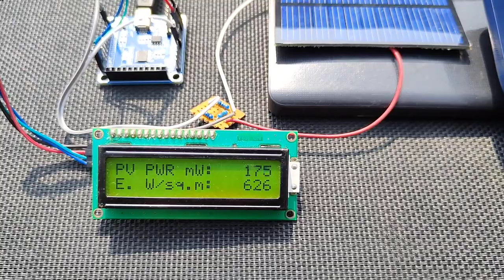Solar Pyranometer with N76E003 and Mini Solar Cell